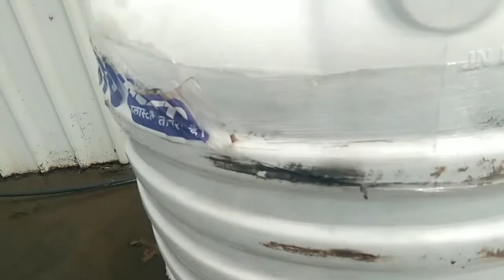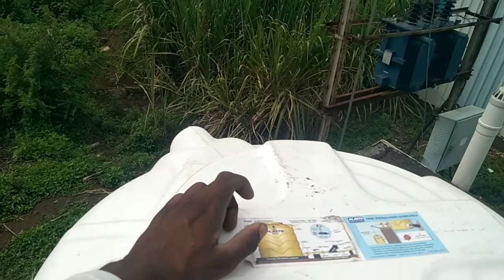How to select best water tank || New best water tank ||🏘️ कितना लेयर का पानी का टाकी लेना चाहिए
इस वीडियो में प्लंबिंग काम कैसे करें और उसका पाइपलाइन कैस करे दोस्तों आप सभी से निवेदन है कि हमारा वीडियो पुरा देखें वीडियो